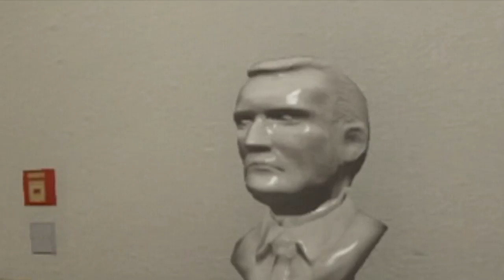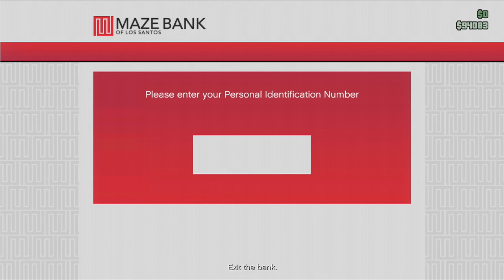The Pacific Standand Job (Gta 5 HEIST)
► SOCIAL MEDIA!